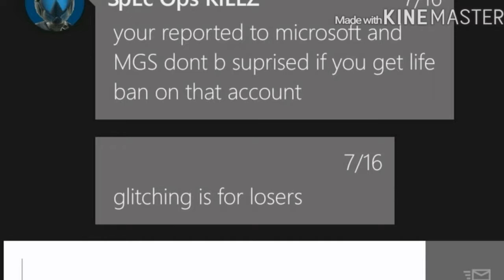MGSV:TPP | Die Group Supporter Raged